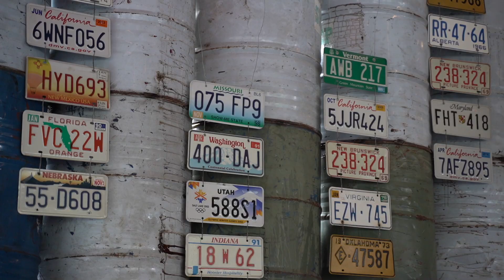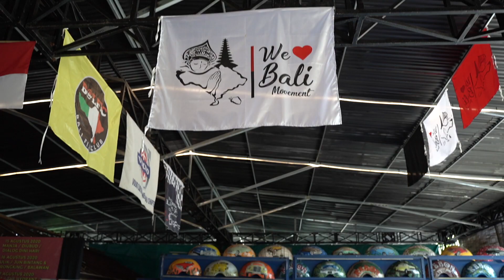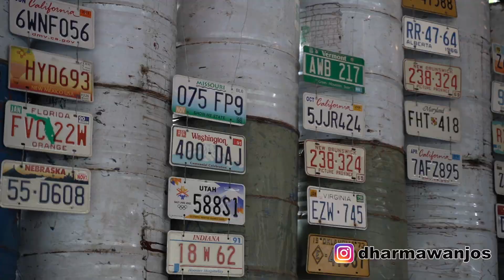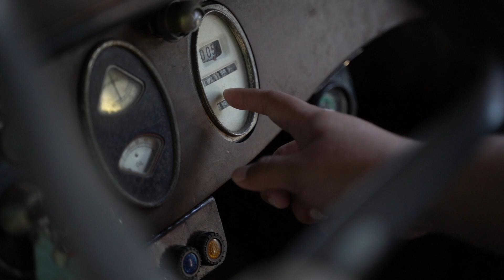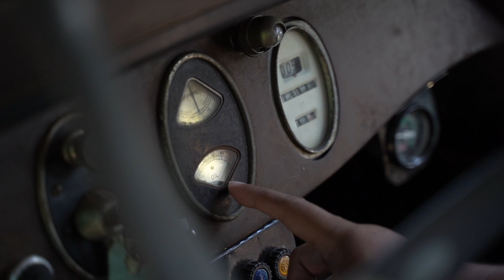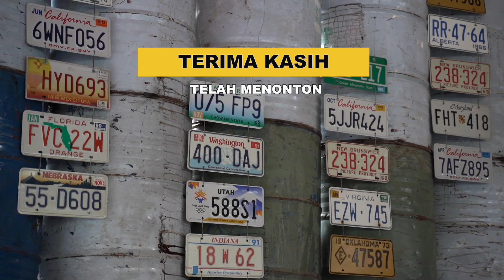MOBIL2 SEBELUM INDONESIA MERDEKA, TERNYATA SEBAGIAN BESAR CABRIOLET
Video tentang sejarah mobil-mobil sebelum Indonesia merdeka. Pre War Cars